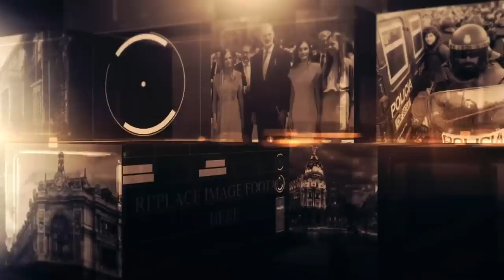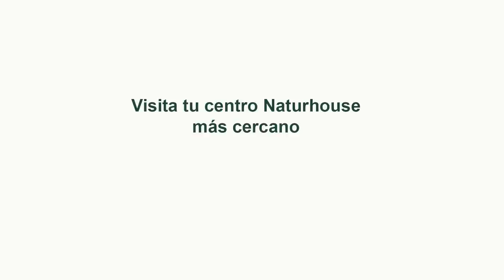💥PROGRAMA DE LUIS DEL PINO💥 La foto de la vergüenza de Pedro Sánchez y los ataques a Israel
Hoy en el programa de Con España a Vueltas hablaremos de la foto de la vergüenza de Pedro Sánchez y los ataques a Israel con Mario Noya. En nuestra entrevista contaremos con el Consejero de Fomento e Infraestructuras de la Comunidad Autónoma de Murcia, José Manuel Pancorbo para hablarnos de su libro “La victoria era esto”. Y tendremos otra entrevista con el Letrado del Tribunal Supremo, Raúl Cancio para hablarnos de sus libros “España y la Guerra civil americana” y “Eran los mismo jueces con distintos collares”.